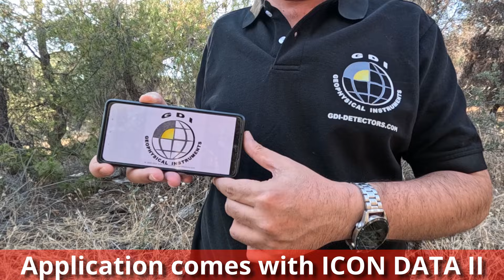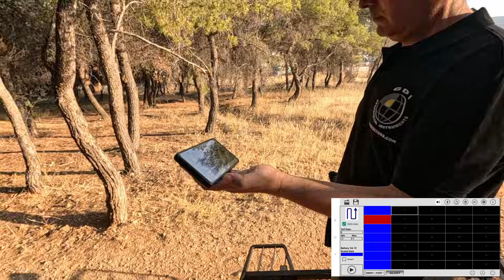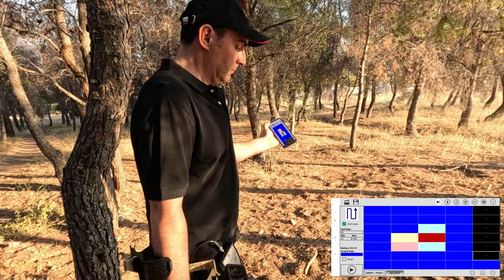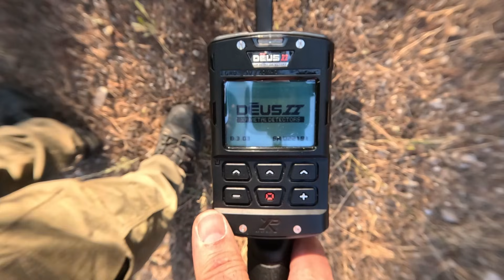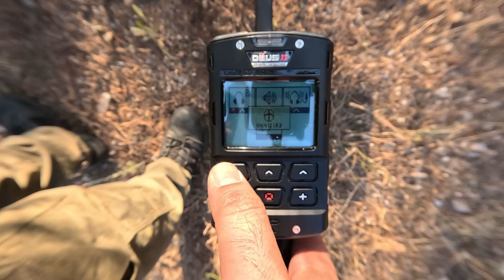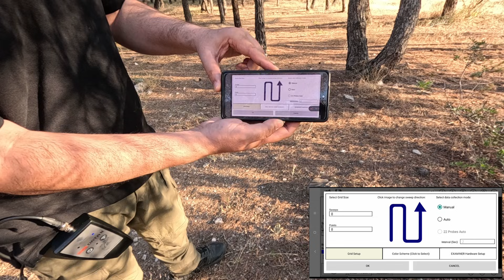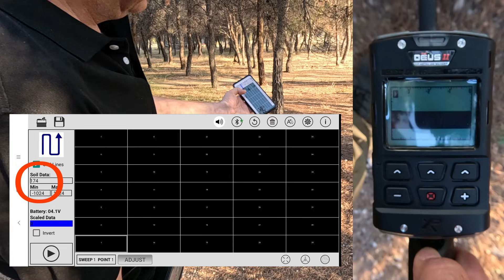XTREM HUNTER 3D GROUND SCAN with ICON DATA II Logger by GDI Detectors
Today we demonstrate a real time 3D scan over a buried target using XTREM HUNTER connected to ICON DATA II wireless Android data logger.
Are You Ready to Scan Underground with ANY Metal Detector?
ICON DATA II unit reads hundreds signals from your metal detector on every second.
The signals are converted to digital data and transmitted through a wireless connection on an Android tablet or smartphone.
From there the underground image is displayed in 2D or 3D by the supplied application.
ICON DATA II logger displays the detected target image immediately while the user operates the metal detector in the field.
No complex controls to fumble around with, no stopping to download and no time wasted.